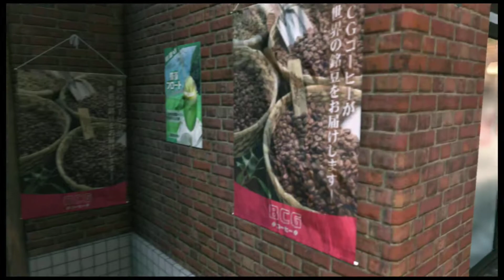【龍が如く極2】神室町お店紹介「喫茶・軽食 アルプス」